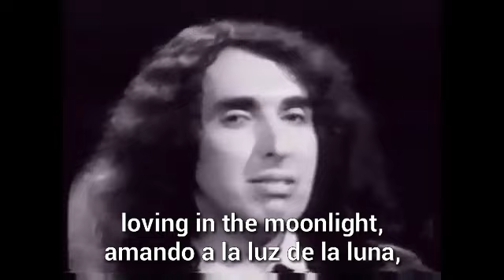TINY TIM - LIVING IN THE SUNLIGHT ( SUBTÍTULOS ESPAÑOL INGLES )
subtìtulos y traducciòn: Johnny Lima Gamarra